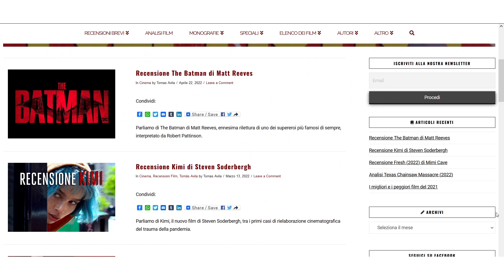Recensione e Analisi Blonde | Il miglior film del 2022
Parliamo di Blonde di Andrew Dominik, un capolavoro folgorante che non può lasciare indifferenti.

Schegge di Vetro è un sito a tema cinema. Trovate analisi, recensioni e vari speciali a tema.